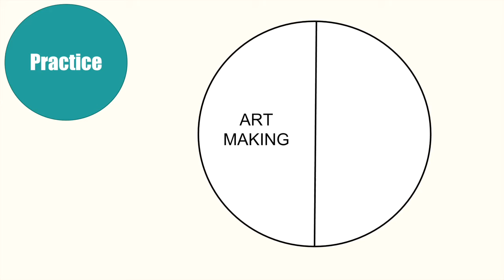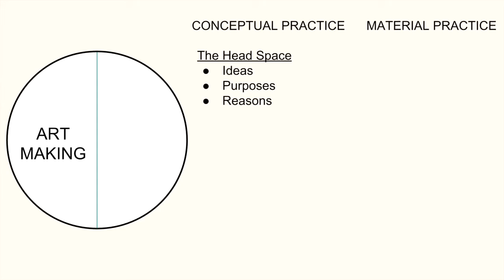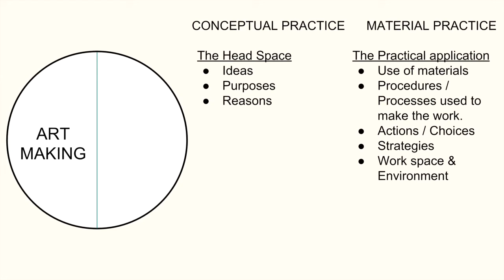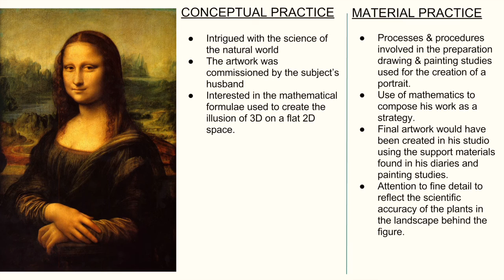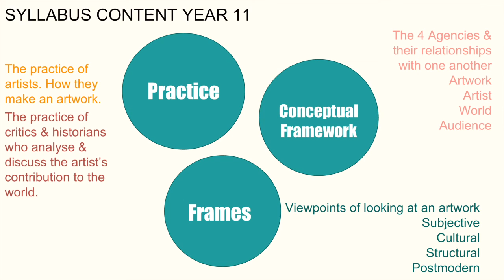Artist Practice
A brief overview of artmaking practice from the NSW Visual Arts Syllabus